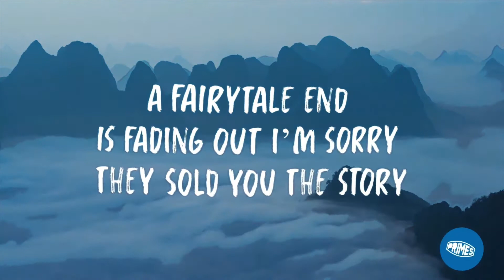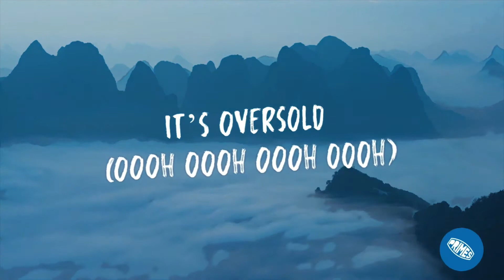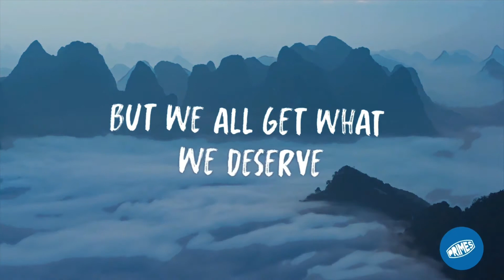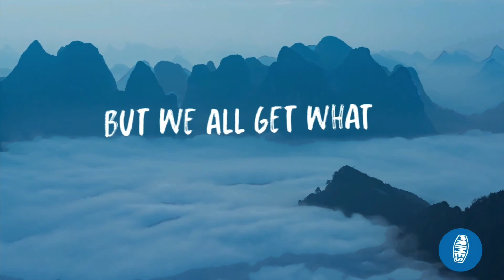Shangri-La - Primes (Lyric Video)